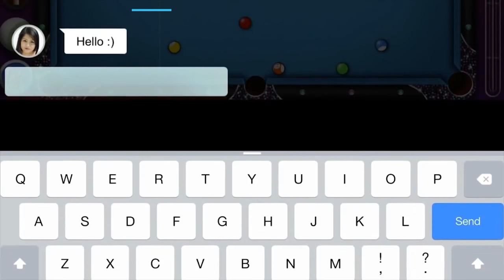Top 10 Best Billiard Android Games 2017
This is my Top 10 Best Billiard Android Games 2017!

BEST Free Android Games Billard 2017 top 10 android games list:
10 ► Pool Strike : 8 ball pool game online with chat by (Funiza)

►►Share NOW to your friends and and let me know what they think 😂◄◄

Get PREMIUM ADS and make MORE money on YOUTUBE!

Gaming AD for JUST 5$!